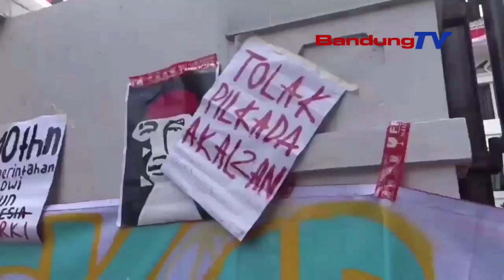UNJUK RASA HAREUPEUN DPRD JABAR NOLAK RUU PILKADA